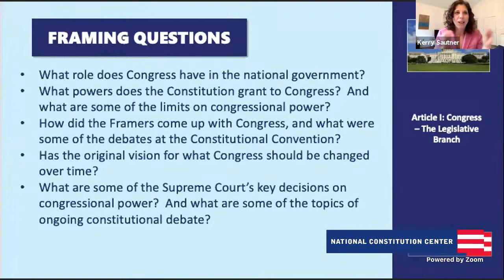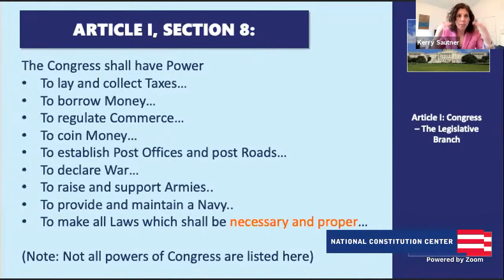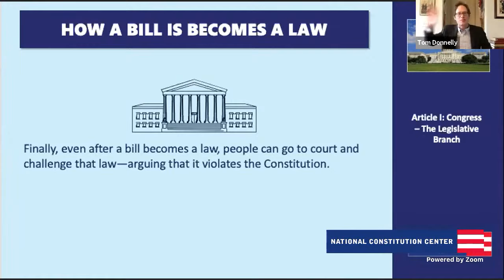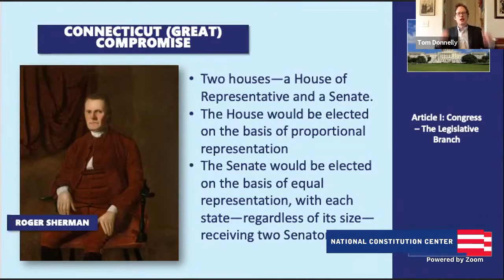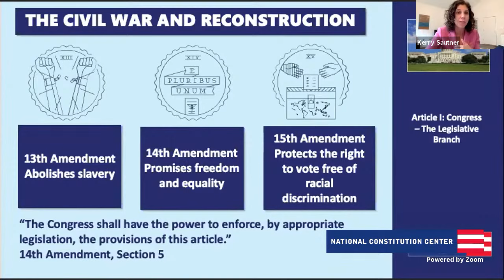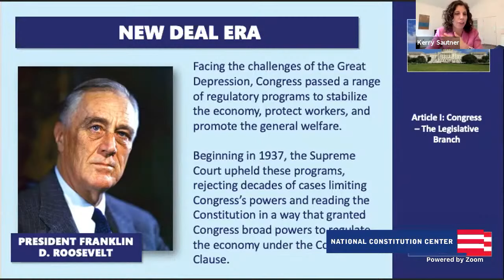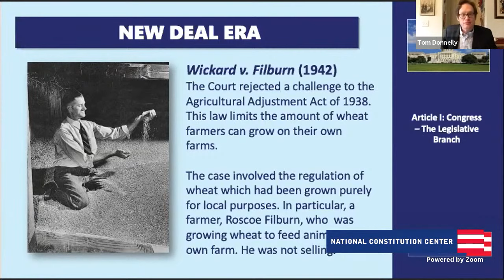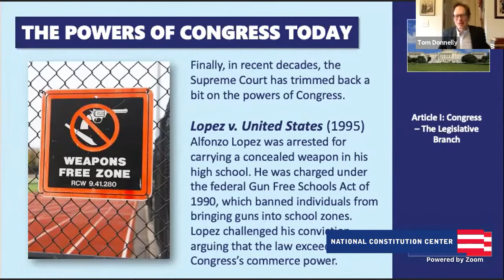Article I: Congress - The Legislative Branch (Advanced Level)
In this session, students explore Article I of the Constitution, which defines the powers of Congress. This class examines constitutional debates involving the legislative branch from the Constitutional Convention to the most recent Supreme Court term.

Part lecture and part lively conversation, weekly classes are accessible to the public so that students, teachers, and parents can join in a constitutional discussion with National Constitution Center scholars.

Visit our media library to discover more online classes, podcasts, and Town Hall conversations